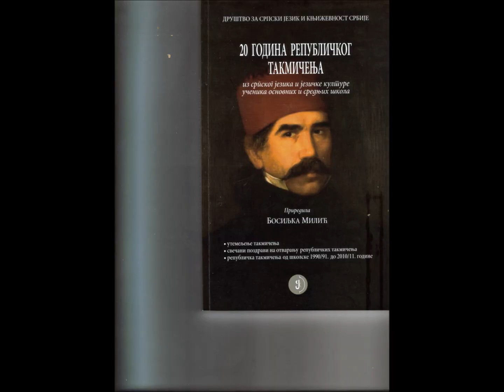Pero Trivković-Podrinjski motivi kolo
Autor Arr.i ansambl,Pero Trivković.